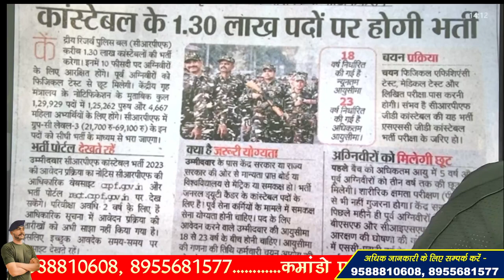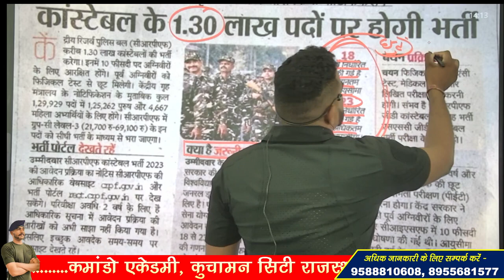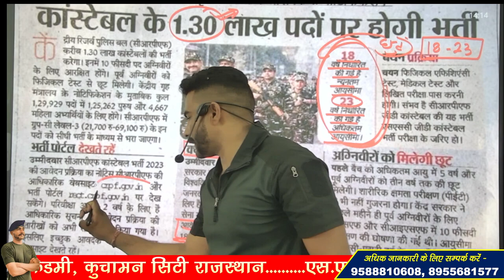SSC GD 2023 NEW VACANY NEWS !! आयु सीमा मे छूट, अग्निवीरों को आरक्षण ?? sscgd2023 agniveer #2023